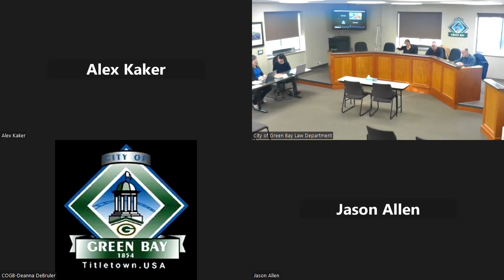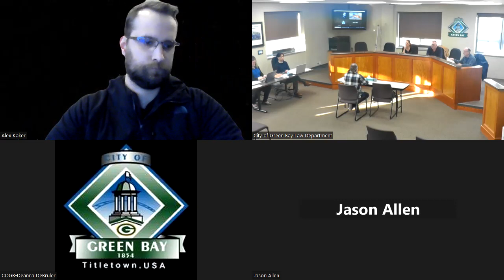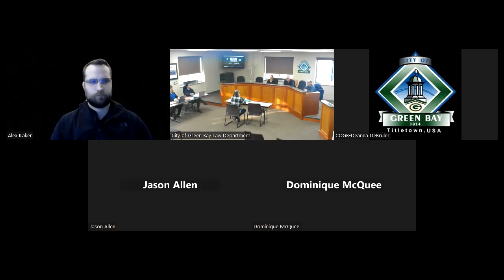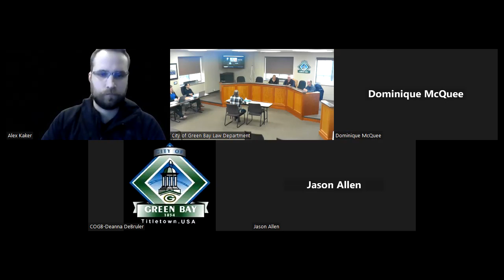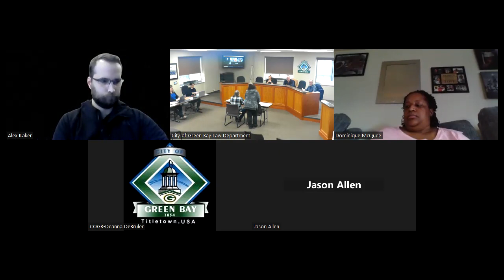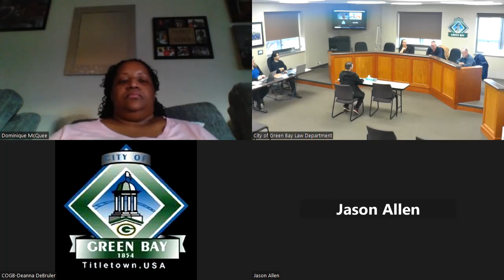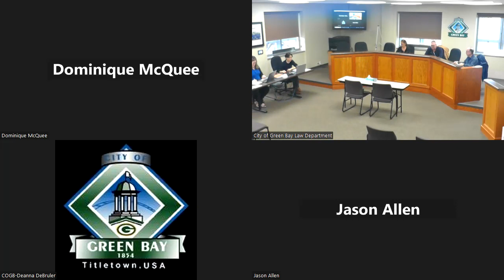Sex Offender Residency Board 2-21-2024